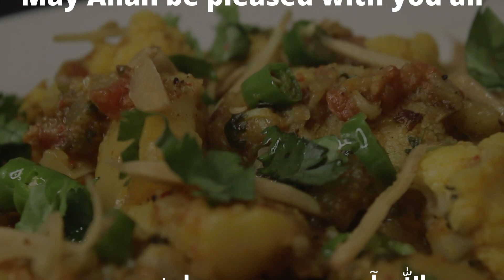Aloo Gobi Recipe | Kriti Sanon Fav Vegetable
Recipe:
1.Oil/Tail 2Tbsp
2.Onion/Pyaz 2Medium
3.Saute it
4.Ginger Garlic Paste 1Tbsp big
5.Mix Well
6.Cauliflower/Gobi 1kg
7.Cauliflower Stem Leaves/Gobi ki Dandiya
8.Potatoes/Aaloo 1kg
9.Crushed Red Chilli/Kutti Laal Mirch 2Tbsp
10.Turmeric/Haldi 1/2Tsp
11.Hot Spice/Garam Masala 1Teasp
12.Salt/Namak 1Teasp
13.Saute it
14.Tomato/Tamatar 4
15.Water 1/2Glass
16.Cook for 20Mins
17.Cauliflower Florets/Gobi k Phool
18.Cook for 5Mins
19.Sprinkle Corainder
20.Sprinkle Green Chilli